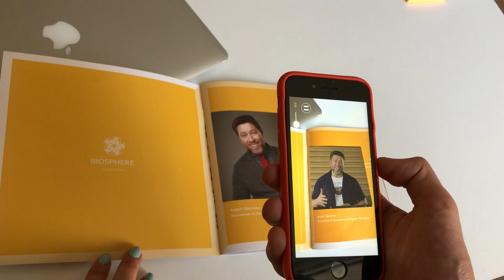AR📲 || BIOSPHERE CORPORATE MAGAZINE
CEO "LIVING" IN THA FIRST PAGE OF CORPORATE MAGAZINE IN AR 📲💡

🔄 Task:
Explain the company's intrinsic values on behalf of the owner. Introduce the company and give a parting speech to each new employee.

✅ Implementation:
Video messages in AR from the director of the company. Personal acquaintance with each employee and the opportunity to ask a question directly to the manager via chat. The user downloads the app and hovers over the owner’s image, which “comes to life” from the static with a video call and a communication button.